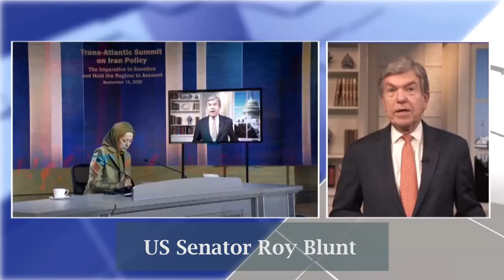Trans-Atlantic Summit on Iran Policy - NCRI - September 18, 2020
On the brink of the annual session of the United Nations General Assembly, and the issue of re-imposition of the UN Security Council sanctions, the "Trans-Atlantic Summit on Iran Policy, Time to Hold the Iranian Regime Accountable," brought together a bi-partisan group of political figures from the U.S. and Europe.
Participants from 10,000 different locations joined this online summit.

Among the personalities who addressed the summit were more than two dozen bipartisan U.S. lawmakers from the house and the senate:

U.S. Senator Roy Blunt, U.S. Senator Ted Cruz, U.S. Senator Marco Rubio, U.S. Senator Jeanne Shaheen, U.S. Senator Bob Menendez, U.S. Senator Rob Portman, U.S. Senator Martha McSally, U.S. Senator Kirsten Gillibrand, U.S. Senator Ron Johnson, Tom McClintock, member of the U.S. House of Representatives, Paul Gosar, member of the U.S. House of Representatives, Sheila Jackson Lee, member of the U.S. House of Representatives, Raul Ruiz, member of the U.S. House of Representatives, Lance Gooden, member of the U.S. House of Representatives, Tom Emmer, member of the U.S. House of Representatives, Judy Chu, member of the U.S. House of Representatives, Jan Schakowsky, member of the U.S. House of Representatives, Dan Crenshaw, member of the U.S. House of Representatives, David Joyce, member of the U.S. House of Representatives, Robert Aderholt, member of the U.S. House of Representatives, French Hill, member of the U.S. House of Representatives, Ted Yoho, member of the U.S. House of Representatives, Brad Schneider, member of the U.S. House of Representatives, Don Bacon, member of the U.S. House of Representatives, Jody Hice, member of the U.S. House of Representatives, Gus Bilirakis, member of the U.S. House of Representatives, Lori Trahan, member of the U.S. House of Representatives, Kathleen Rice, member of the U.S. House of Representatives, Mikie Sherrill, member of the U.S. House of Representatives, Rob Woodall, member of the U.S. House of Representatives.

Alongside dignitaries from several countries supporting the cause of liberty in Iran as well as the Iranian Resistance:

Rudy Giuliani, former Mayor of New York, David Jones, British MP and former Secretary of State for Wales, Gen. James Jones, the first National Security Advisor to President Barack Obama, General Jack Keane, former Vice Chief of Staff of the United States Army, Pandeli Majko former Prime Minister of Albania, Joseph Lieberman, former U.S. Senator, Newt Gingrich, former speaker of the U.S. House of Representatives, Giulio Terzi, former Italian Foreign Minister, Fatmir Mediu, leader of the Republican Party and former Minister of Defense of Albania, Robert Joseph, former Undersecretary for Arms Control, Klajda Gjosha former Albanian Minister of European Integration, British MP Bob Blackman, Kelly Ayotte, former U.S. Senator.

t.ly/MybJ